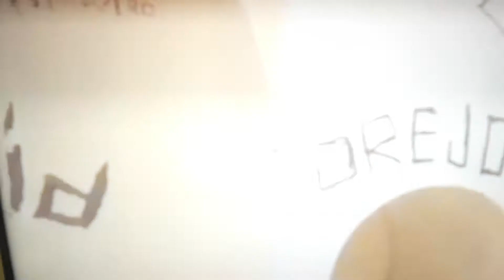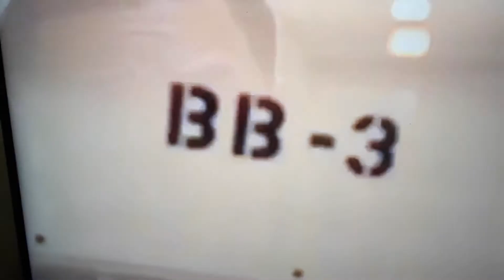FTBC BY TOTAL ECLIPSE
Jimmy Luna on a reggaeton beat back in 1993 written by Max Luna